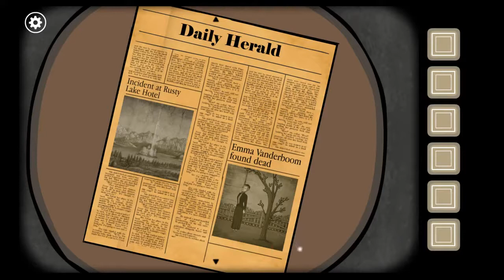'Mysteries In the Family' Rusty Lake Roots Episode 5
Rusty Lake Roots is a puzzle game which consists of many interesting and challenging puzzles. The storyline is about a family growing up but curses and magic lie around them at all times.